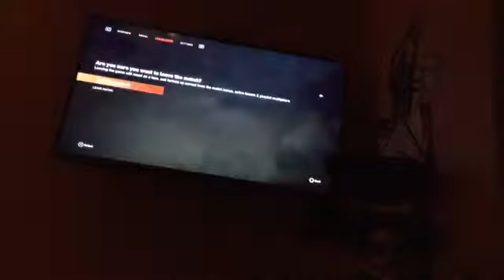Call of duty Wll nazi zombies part 1/ I am a NOOB at zombies!!